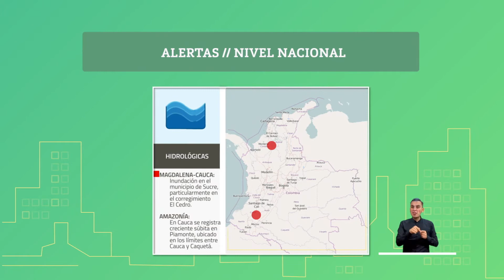Pronóstico del tiempo - Mañana jueves 12 de Agosto 2021